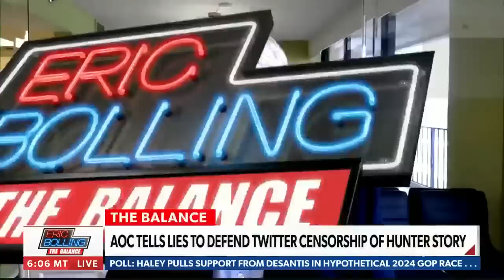EXPLOSIVE: Hunter Biden email may show corruption | Eric Bolling the Balance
EXPLOSIVE: Hunter Biden email may show corruption. An email from Burisma to Hunter Biden in 2014 asking for an investigation into the company ended, one year later Biden held up $1 billon in aid to Ukraine until the investigating prosecutor was fired. | Eric Bolling the Balance